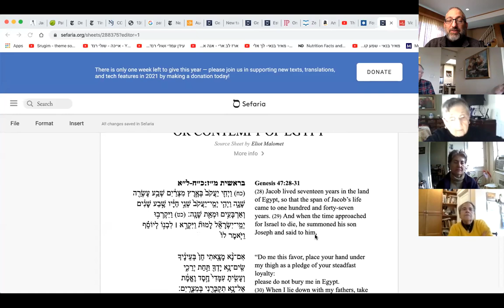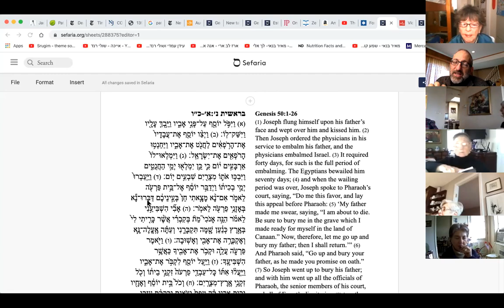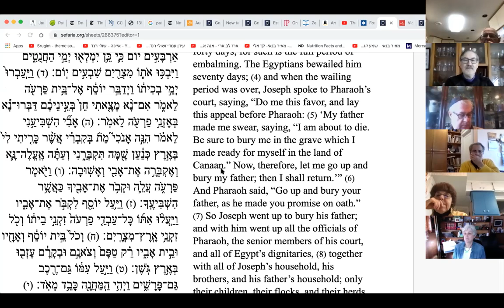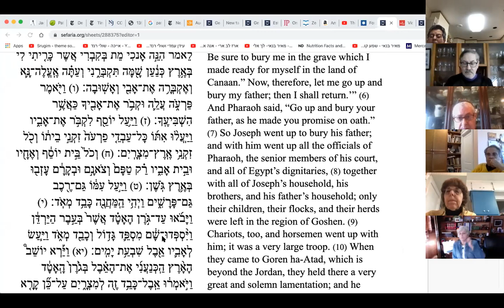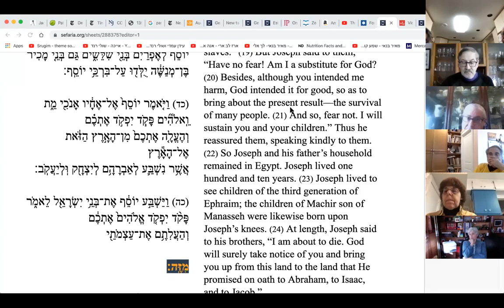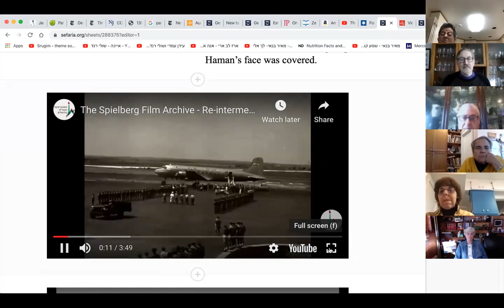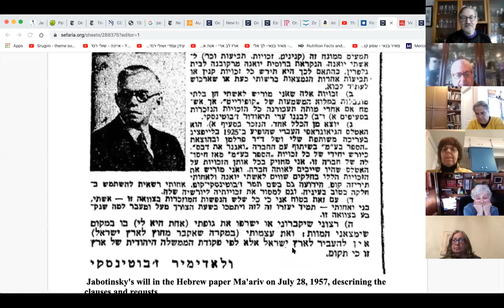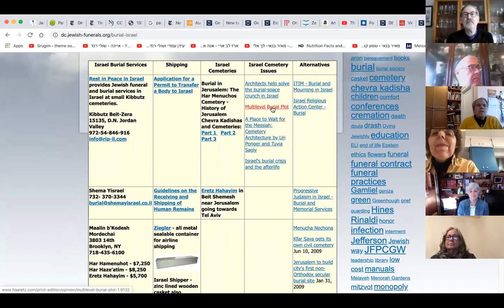Rabbi's Parsha Class Vayehi